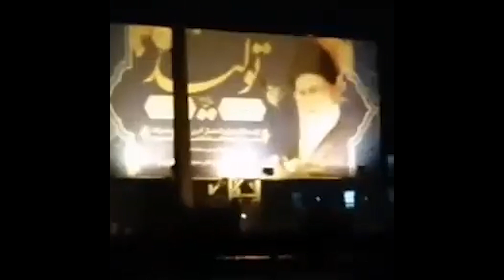Jan 10 2023 Brief You tube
Iran’s nationwide uprising marked its 117th day on Tuesday with protests continuing in various forms as people relentlessly took to the streets, held anti-regime rallies, and targeted the regime’s sites and symbols.

On Tuesday, official and contract workers of the Mobin Petrochemical Company in the city of Asaluyeh, Bushehr Province in southern Iran, went on strike today demanding answers to their issues that have gone neglected for a long time now.

In Tehran, defrauded investors of the Ramak Khodro auto company held a rally to demand a return on their stolen investments.

Also in Tehran, students of Allameh Tabataba’i University held a gathering today to protest the intense security measures imposed on their campus.

We're going to overthrow the regime!" "Death to Khamenei! Hail to Rajavi!" "This is the year Seyed Ali (Khamenei) is overthrown!" "Death to the oppressor! Be it the Shah or [Khamenei]!" "We swear on the blood of our compatriots, we are standing to the end!" and "This is the last message: more executions mean more uprisings!"

In Dehdasht, southwest Iran, locals set ablaze a base of the IRGC paramilitary Basij units.

In Kerman, south-central Iran, locals torched a poster of the eliminated IRGC Quds Force chief Qassem Soleimani installed near a paramilitary Basij base.

In Abdanan, Ilam Province, western Iran locals torched a base of the regime's IRGC paramilitary Basij units.

In Jam, Bushehr Province, southern Iran, locals used Molotov cocktails and torched a large poster of regime Supreme Leader Ali Khamenei.

In another development, today in Brussels, the International Committee in Search of Justice held a news conference, rolling out a new book, entitled, “Iran’s Democratic Revolution.” Dr. Alejo Vidal Quadras, ISJ President and Vice President of the European Parliament until 2014, Ingrid Betancourt, former Columbian Senator, and Presidential Candidate, and former MEP Struan Stevenson, who wrote three chapters of the book, addressed the conference. Former MEP from the Socialist Group, Paulo Casaca moderated the event.